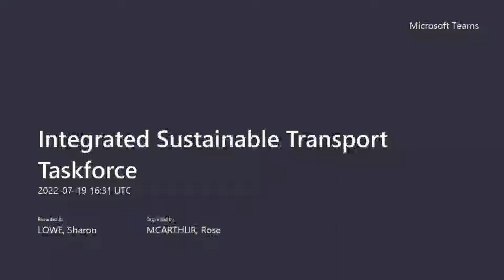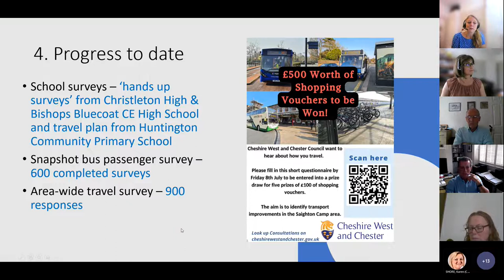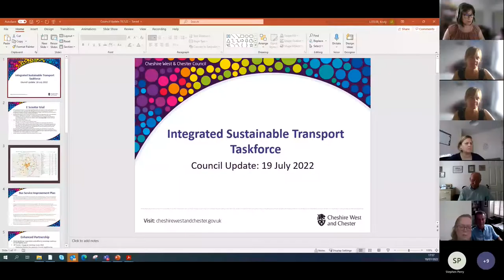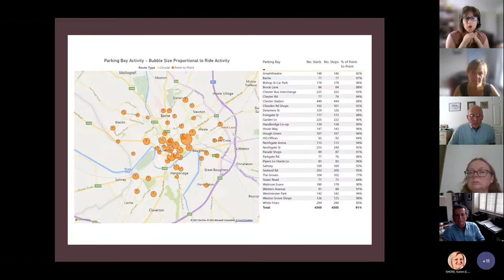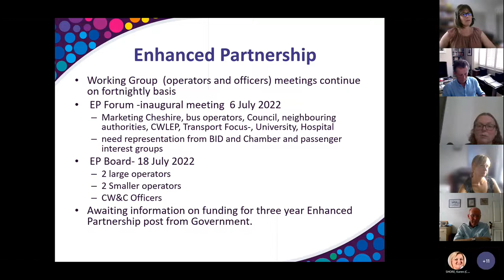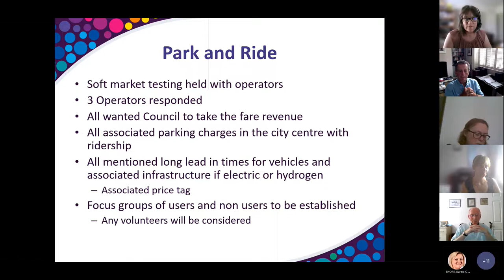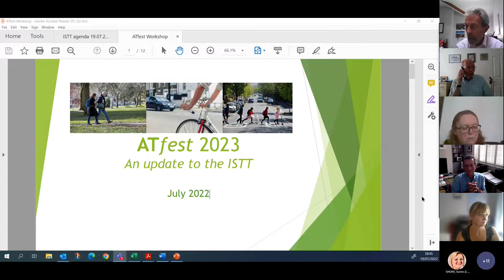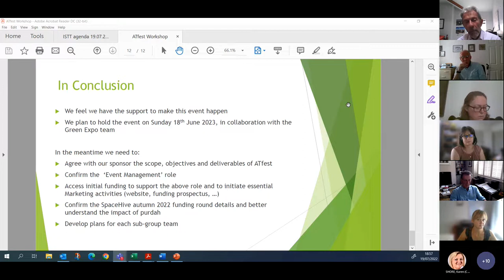Integrated Sustainable Transport Taskforce - 19 July 2022